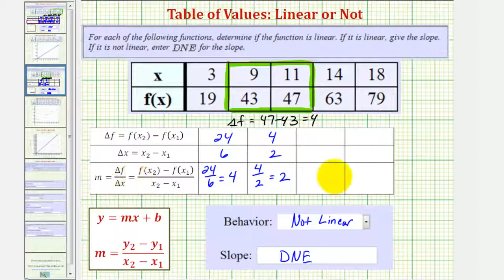Ej: Determinar si una tabla representa una función lineal o no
Este video proporciona dos ejemplos de cómo determinar si una función dada como una tabla de valores representa una función lineal o no. Sitio